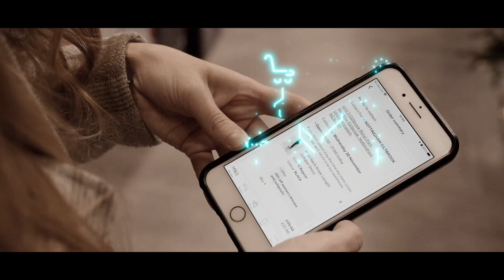Flooid: Powering exceptional retail experiences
Flooid is a market-leading unified commerce platform provider that enables retail and hospitality brands to sell to customers flexibly and consistently, wherever they are and however they choose to shop. Our scalable cloud-native composable solution and services portfolio includes assisted and self-service experiences, an open API services platform and operational business analytics as well as estate management solutions that enable retailers to select the right mix of services and technology partners to facilitate the selling journey that's right for every customer.  One unified commerce platform. Unlimited innovation.